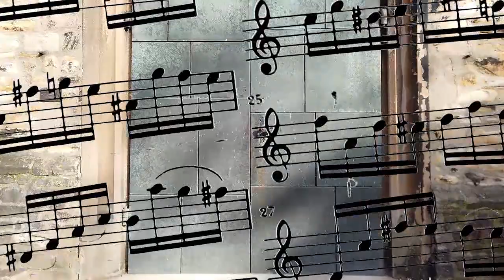J. S. Bach - Partita in a-moll BWV 1013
00:10 - Allemande
04:11 - Corrente
07:21 - Sarabande
11:41 - Bourrèe Angloise

Recorded at St. Viktor Church in Schwerte on 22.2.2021